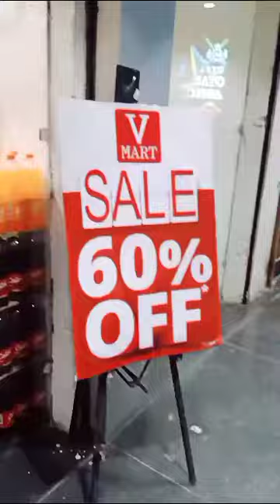Mummy papa and Dev gye ghumne